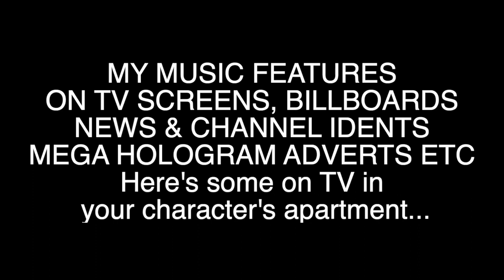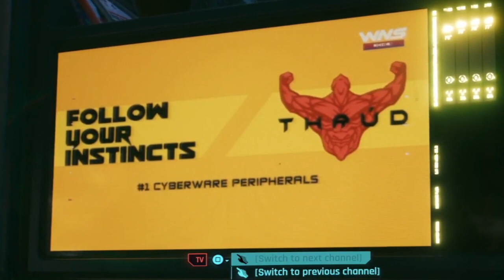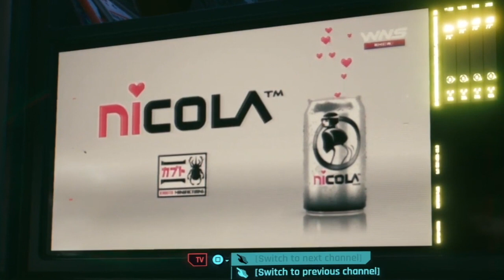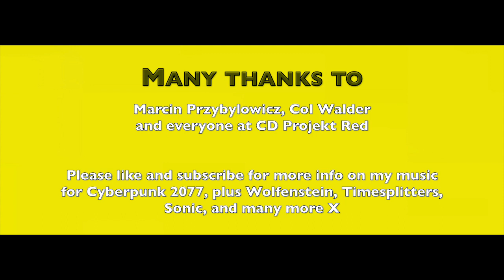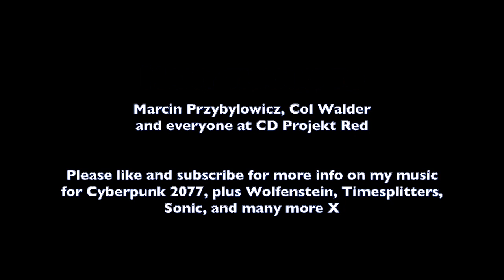CYBERPUNK 2077 MUSIC - Composer Ross Tregenza talks about his music for the game.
Come and chat on social media if you have any questions about my CP music, or my music for any other games!

Video game composer Ross Tregenza talks about his music for Cyberpunk 2077. He wrote 130 jingles, Tv ads, channel idents and many more to flesh out the world and add detail. In this video he talks about the challenges of writing the music and plays some examples. ADULT CONTENT IN THE EXAMPLES!